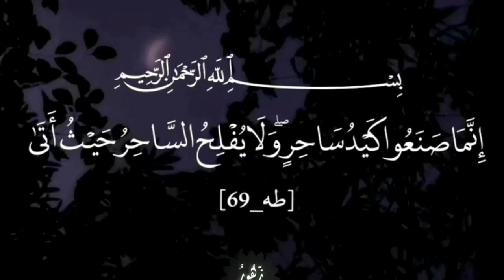السحر و الشعودة في المغرب ⛔⛔